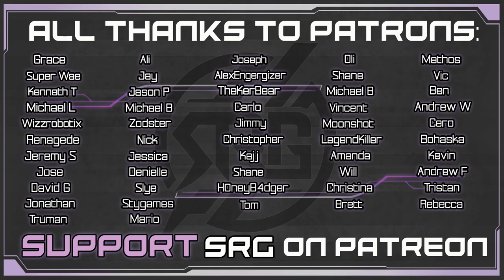The Dwarven Key - Pt. 22 - God of War Blind Story Playthrough Gameplay (God of War 4)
The Dwarven Key
Kratos & Atreus are in the secret chamber of Odin and have escaped Helheim. Mirmir discovers that a key to open a door set by Tyr needs to be made. Kratos travels back to midgard to talk to a dwarf. Brok, the dwarf makes the key, and after upgrades, Atreus & Kratos make their way to the Volunder Chasm where they encounter a Soul Eater!